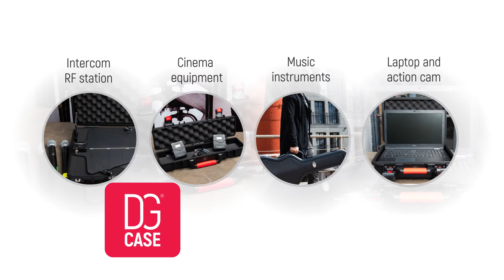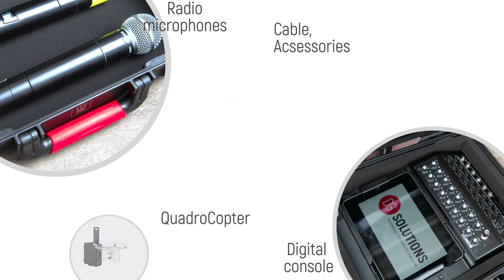DGCASE - professional hard case